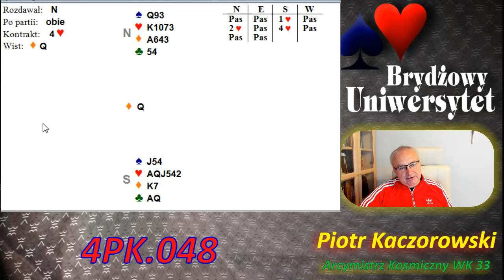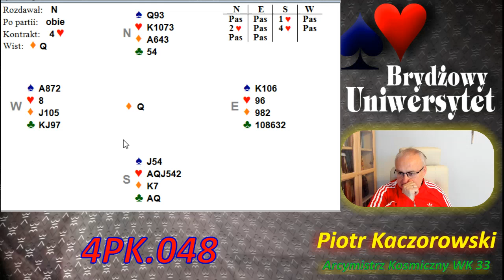Gdy masz 100% nie sumuj żadnych innych szans.4PK048.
W sprawie nauki brydż i treningów bezpośrednich i przez sieć, proszę o kontakt telefoniczny lub listem elektronicznym. Dane kontaktowe dostępne są na stronie "Szachowy Uniwersytet"
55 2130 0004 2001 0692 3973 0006